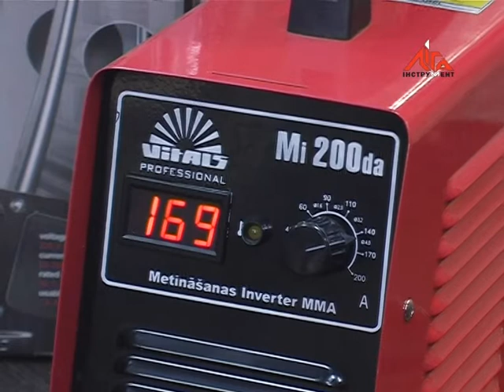Сварочный инвертор Vitals professional-Mi 200da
Инверторный сварочный аппарат Vitals professional-Mi 200da способен работать в широком диапазоне входного напряжения электросети от 170 до 270 В, обеспечивая стабильную сварочную дугу на всем диапазоне.

Характеристики

Артикул40338
Модельprofessional-Mi 200da
Торговая маркаVitals
Напряжение, В220
Диаметр сварочного электрода, мм5
Сварочный ток, А200
Мощность, кВт8.5
Частота, Гц50
Вес, кг6
Гарантия, мес12 месяцев
Производитель Латвия

Зварювальний інвертор Vitals professional-Mi 200da
нверторний зварювальний аппаратVitalsprofessional-Mi 200da здатний працювати в широкому діапазоні вхідної напруги електромережі від 170 до 270 В, забезпечуючи стабільну зварювальну дугу на всьому діапазоні.

Характеристики

Артикул40338
Торгова маркаVitals
Вага, кг6
Потужність, кВт8.5
Базова одиницяшт
Напруга, В220
Частота, Гц50
Діаметр зварювального електрода, мм5
Зварювальний струм, А200
Виробник Латвія